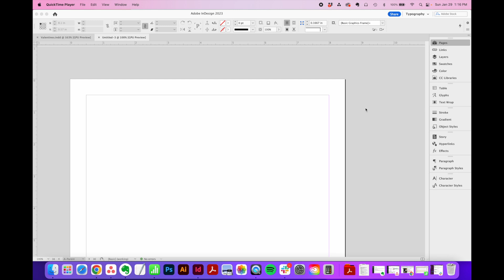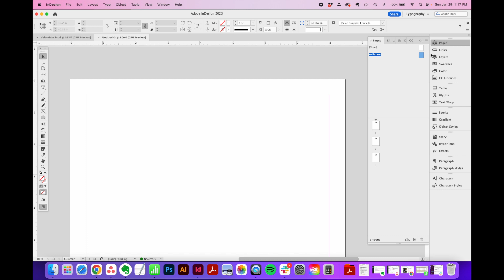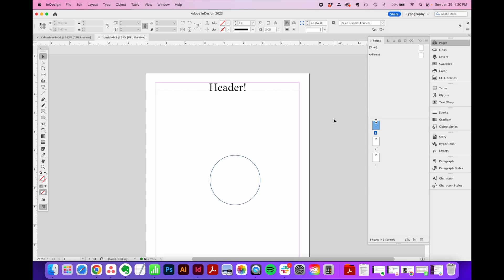What are parent pages in Adobe InDesign (used to be called master pages) and how to use them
Adobe InDesign tutorial for beginners — what are parent pages (formerly called master pages) in Adobe InDesign and how to use them to work faster. This InDesign tutorial is best for beginners who are just starting out learning InDesign.

To download the free Adobe InDesign Cliff Notes PDF shown as an example in this video,